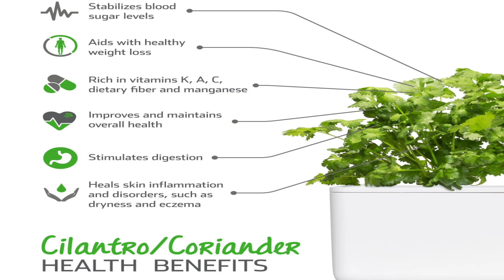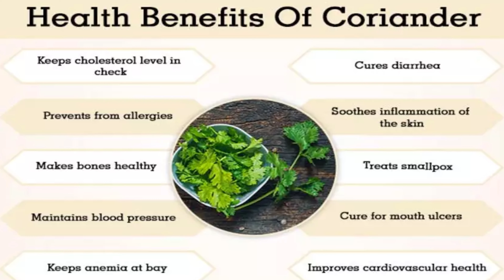Healthy Coriander coconut milkshake|cilantro smoothie keto|kothamalli juice|Weight loss|health drink